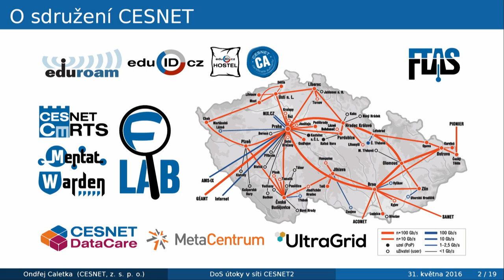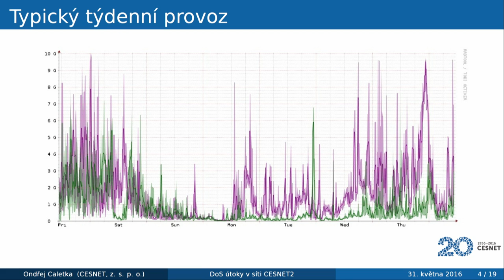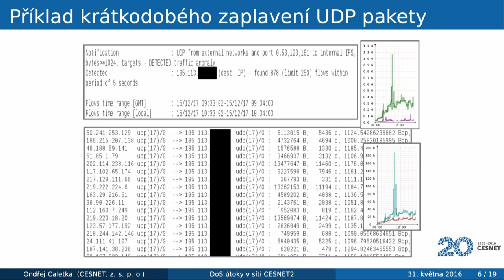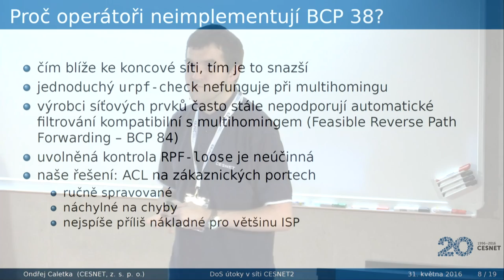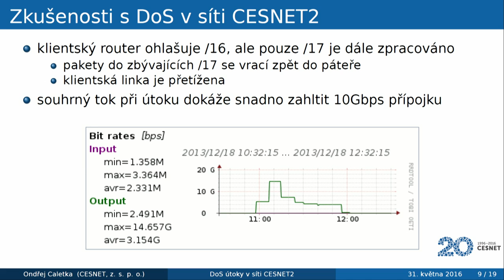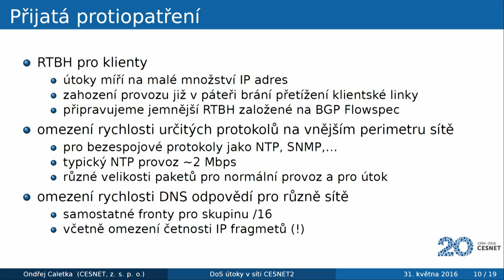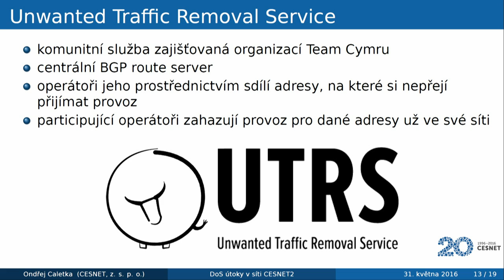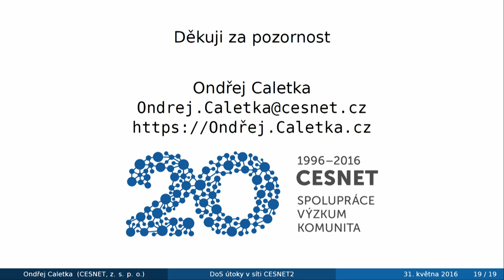DoS útoky v síti CESNET2 - Ondřej Caletka (CESNET)